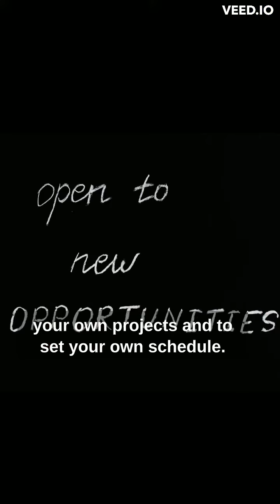Real Estate Investing vs College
Here are ten reasons why investing in real estate might be a better option than going to college

Financial return: While a college degree can lead to a higher salary, investing in real estate can also generate significant financial returns through rental income and appreciation.

Control: With real estate, you have more control over your investment. You can choose the property, negotiate the terms of the purchase, and decide how to manage it.

Leverage: Real estate investors can use leverage, such as a mortgage, to purchase a property, which allows them to control a much larger asset for a smaller investment.

Flexibility: Real estate investing provides flexibility in terms of location and type of property. You can choose to invest in a rental property, vacation home, or commercial property, depending on your goals and interests.

Passive income: Real estate investments can generate passive income, which is money earned with little or no effort on the part of the investor. This can provide a steady stream of income and potentially lead to financial independence.

Diversification: Investing in real estate can help diversify your investment portfolio and reduce risk.

Inflation hedge: Real estate can be a hedge against inflation because the value of the property is likely to increase over time as the cost of living increases.

Tax benefits: There are several tax benefits to investing in real estate, such as the ability to claim deductions for mortgage interest and property taxes.

Build equity: Every mortgage payment you make builds equity in the property, which can be accessed through a refinance or home equity loan.

Legacy: Investing in real estate can create a legacy that can be passed down to future generations.

It's important to note that investing in real estate carries its own set of risks and requires a significant amount of time, effort, and knowledge. It's important to carefully consider all of your options and do your due diligence before making any investment decisions.